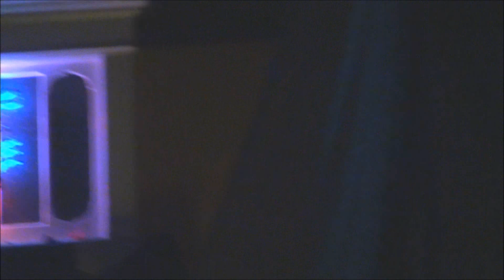МАСК хамтлаг Америкт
Калифорн мужийн Оакланд хотноо